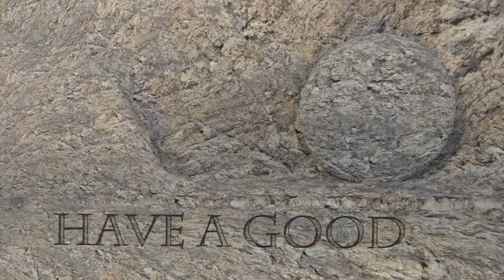Easter Break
Graphic By Andrew May